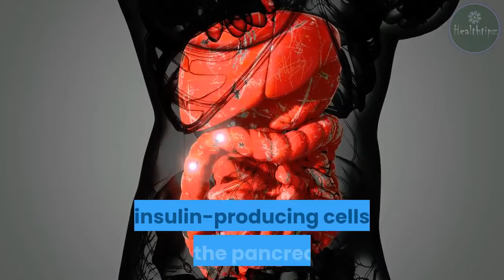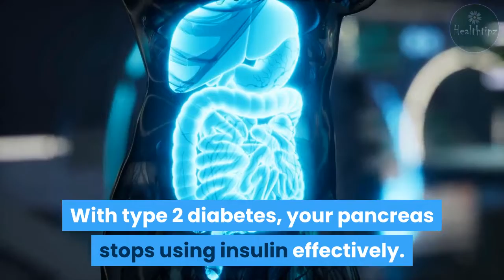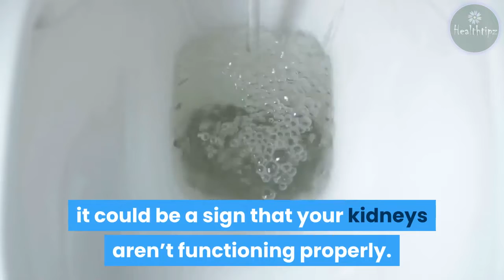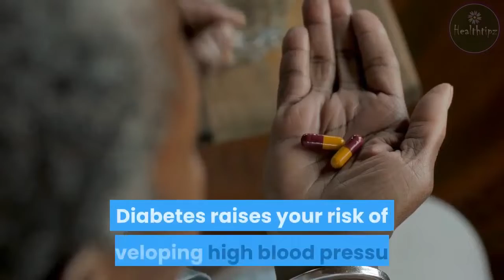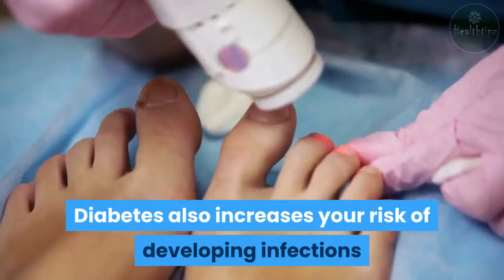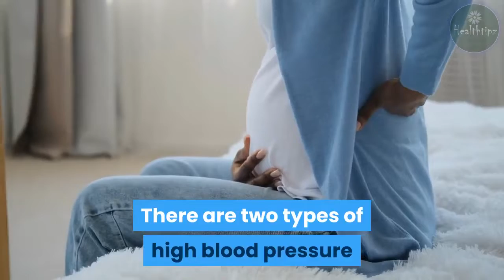The Effects of Diabetes on Your Body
When you hear the word “diabetes,” your first thought is likely about high blood sugar. Blood sugar is an often-underestimated component of your health. When it’s out of whack over a long period of time, it could develop into diabetes. Diabetes affects your body’s ability to produce or use insulin, a hormone that allows your body to turn glucose (sugar) into energy. Here’s what symptoms may occur to your body when diabetes takes effect.
Diabetes can be effectively managed when caught early. However, when left untreated, it can lead to potential complications that include heart disease, stroke, kidney damage, and nerve damage.
Normally after you eat or drink, your body will break down sugars from your food and use them for energy in your cells. To accomplish this, your pancreas needs to produce a hormone called insulin. Insulin is what facilitates the process of pulling sugar from the blood and putting it in the cells for use, or energy.
If you have diabetes, your pancreas either produces too little insulin or none at all. The insulin can’t be used effectively. This allows blood glucose levels to rise while the rest of your cells are deprived of much-needed energy. This can lead to a wide variety of problems affecting nearly every major body system.